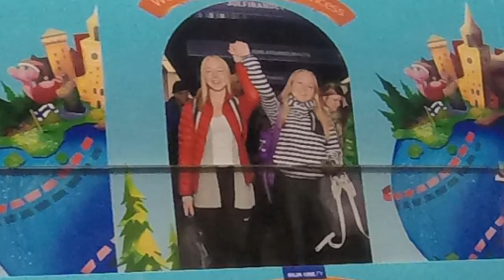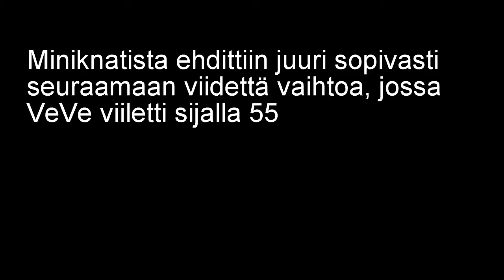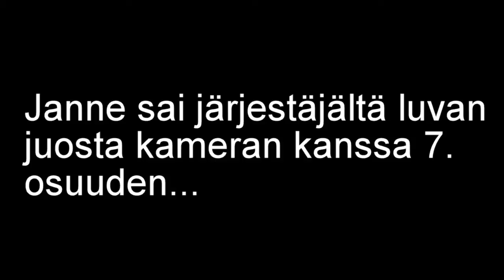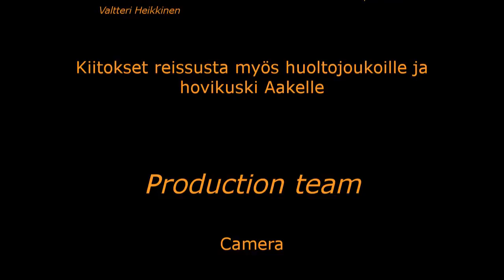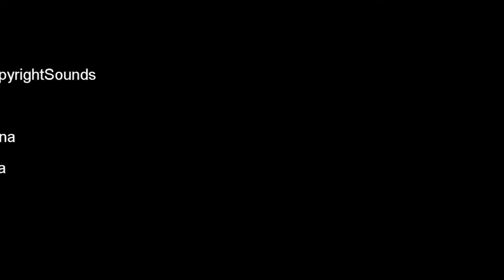25Manna2016 - Vehkalahden Veikot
Vehkalahden Veikot 25Mannassa 2016.

Musics